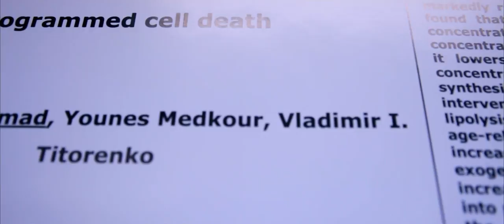The Fountain of Youth - Younes Medkour - Concordia University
The quest for immortality has consumed mankind. Throughout history, explorers embarked on endless journeys seeking magical springs that would restore youth. Miserably, they all failed! A young and zealous explorer undertook his own path in search for such springs. He was born in Algeria and raised in Canada. He obtained his undergraduate degree in Biology from Concordia University and fast-tracked into a Ph.D. Currently, he is studying aging and questing after molecules that would increase lifespan and delay the onset of age-related diseases such as cancer and Alzheimer’s.